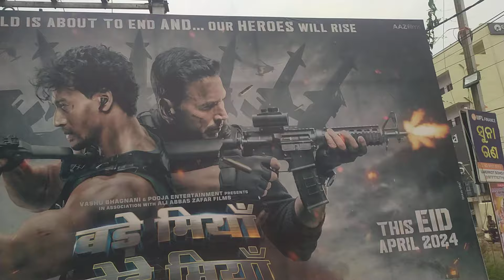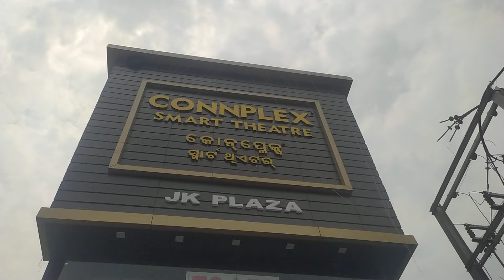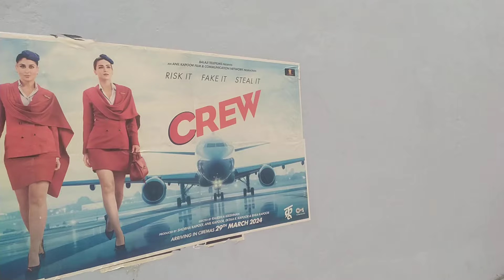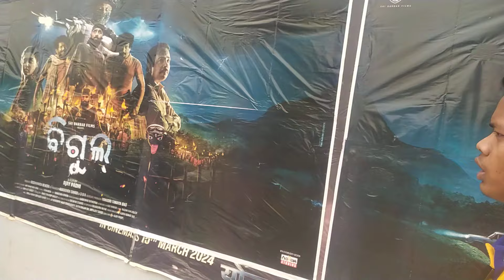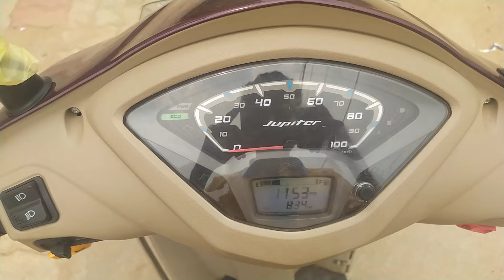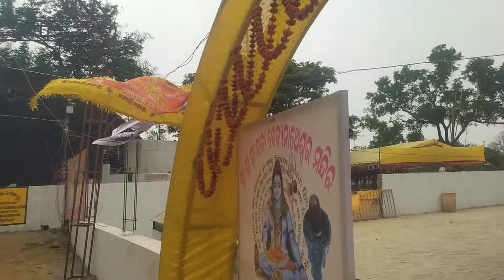ସିନେମା ହଲରେ ନୂଆ ଫିଲ୍ମ ଦେଖିବା ଜିବା/ Bade Miyan Chote Miyan New' Film| Umerkote Cinema Hall l ବହୁ ମଜା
bade miyan chote miyan teaser
bade miyan chote miyan trailer review
bade miyan chote miyan song film
bade miyan chote miyan movie
bade miyan chote miyan songs movie
bade miyan chote miyan 2024
bade miyan chote miyan teaser review
bade miyan chote miyan official trailer
bade miyan chote miyan trailer akshay kumar
bade miyan chote miyan teaser reaction
bade miyan chote miyan akshay kumar tiger shroff
umerkote cinema hall
umerkote
umerkote new video
umerkote town
umerkote video
umerkote vlogs
umerkote ki videos
umerkote vlog video
umerkote best video
umerkote new cinema hall
new cinema hall at umerkote
naya cinema hall at umerkote
umerkote parade
umerkote connplex cinema hall
connplex umerkote cinema hall
connplex cinema hall at umerkote
umerkote best vlogs
umerkote city ka vlog
umerkote kadkadem video
connplex umerkote cinema

             [🚩ଧନ୍ୟବାଦ ବିଡ଼ିଓ ଶେଷ ପର୍ଯ୍ୟନ୍ତ ଦେଖିବାରୁ 🙏🏻]